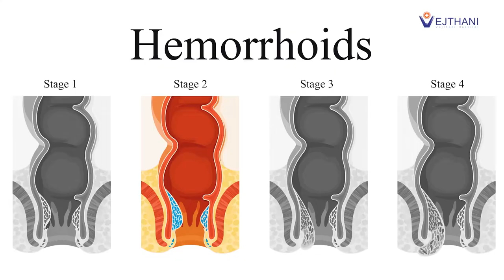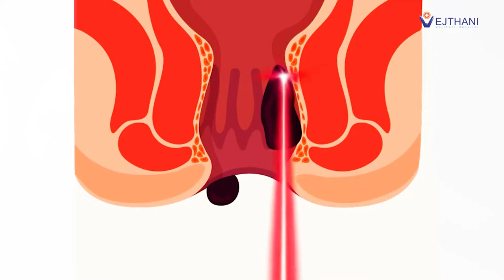LASER รักษาริดสีดวง •ไร้แผล •เจ็บน้อย •ฟื้นตัวไว | โรงพยาบาลเวชธานี